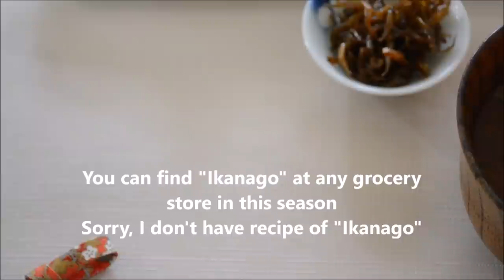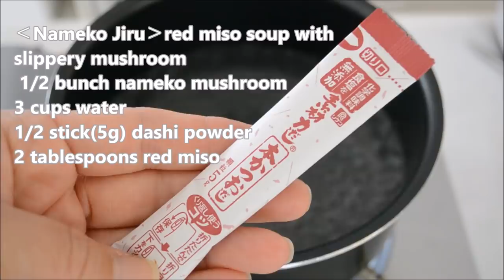How to make ★Japanese Set Meal★spring has come! ～春定食の作り方～（EP46)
Today, I want to share with you, Japanese set meal with my spring favorite.

Japanese Set Meal comes with rice and soup and some side dishes. 　In Japanese, we call it “Teishoku”.

In Japan, cherry blossom is blooming.

There are some spring foods which are available in a very limited of time as Cherry blossom.

I hope you will enjoy the video if there are ingredients you can not access.  This is our spring table.

‹Mame-Gohan›serves 4

2 cups Japanese short grain rice

2 cups water

1/2 cup green peas

‹Goma-ae›

1/2 head of broccoli

2 tablespoons of sesame seed

1 teaspoon sugar

1 tablespoon mentsuyu

‹Teriyaki Chicken›

1 chicken thigh

1 teaspoon ginger juice

2 tablespoon potato starch

1 tablespoon sugar

1 tablespoon soysauce

1 tablespoon mirin

‹Nameko Jiru›red miso soup with slippery mushroom

1/2 bunch nameko mushroom

3 cups water

1/2 stick(5g) dashi powder

2 tablespoons red miso